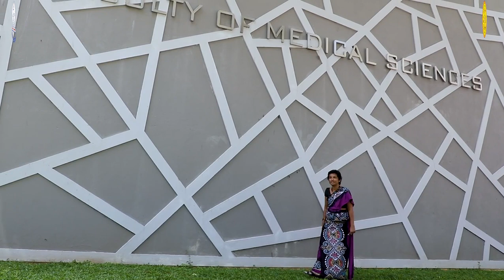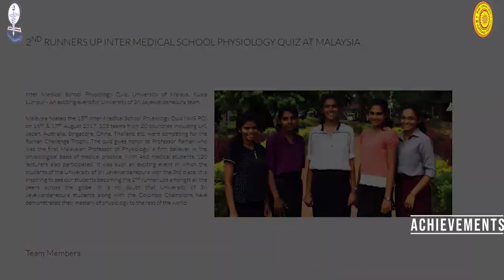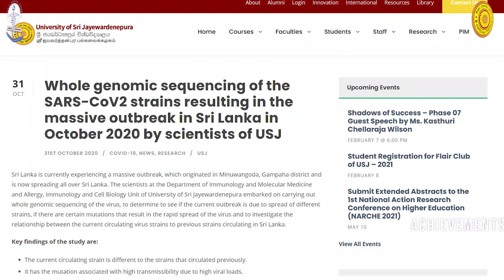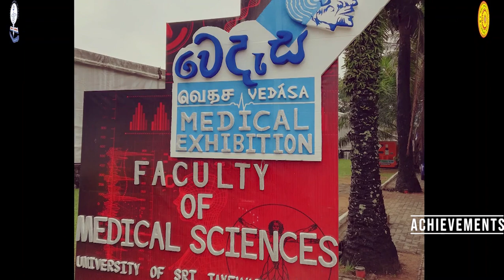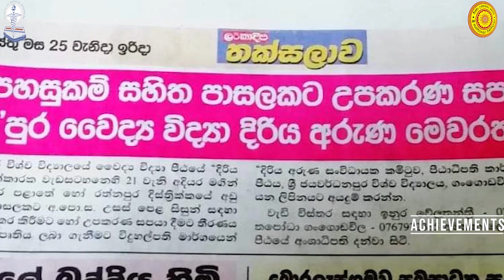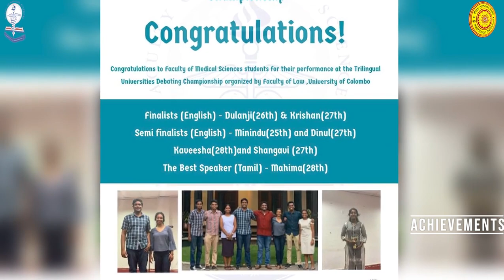Achievements - Faculty of Medical Sciences, University of Sri Jayewardenepura